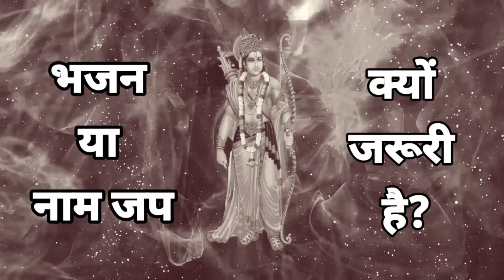भजन या नाम जप क्यों जरूरी है? नाम जप करने से क्या होता है?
भजन या नाम जप क्यों जरूरी है? नाम जप करने से क्या होता हैअगर यह किया तो कोई बाल बांका नहीं कर सकता/Shri hit premanand Govind Sharan Ji Maharaj
Rasmay kirtan, pad gayan&satsang by Shri hit premanand Govind Sharan Ji Maharaj
Bhajan Marg, Shabd manthan, Naam Jap, Naam jabki Mahima, Naam jabki adbhut takat, Naam Jap

सोऽहं ध्यान क्या है? sohung Dhyan||sohang meditation||Soham Mantra ka Dhyan kaise karen||Soham

सोऽहं ध्यान क्या है? sohung Dhyan||sohang meditation||Soham Mantra ka Dhyan kaise karen||Soham,So hung meditation,sohang Mantra kya hai,सोहम सोहं मैं कौन सा सही है,सोहंग मंत्र से क्या होता है,कबीर दास सोंग मंत्र की महिमा,सोहंग साधना,सोहंग ध्यान पद्धति,सोहम मंत्र का जप कैसे करना चाहिए,सॉन्ग ध्यान कैसे करें,सोहं ध्यान पद्धति आत्मा का सफर,सोहम मंत्र से हर मनोकामना पूरी होती,सोहम मेडिटेशन करने से क्या लाभ होता,क्या बिना गुरु के सॉन्ग मंत्र का जप कर सकते हैं